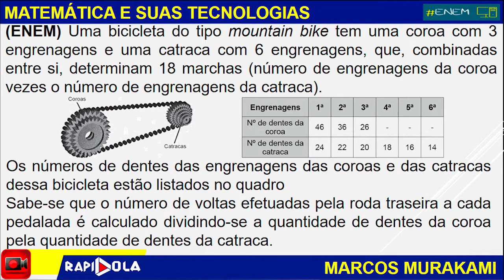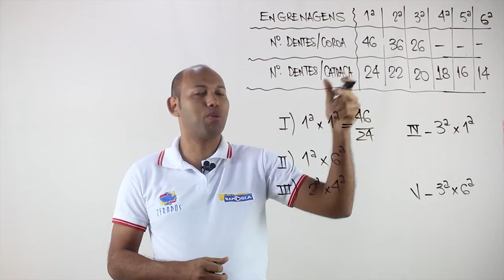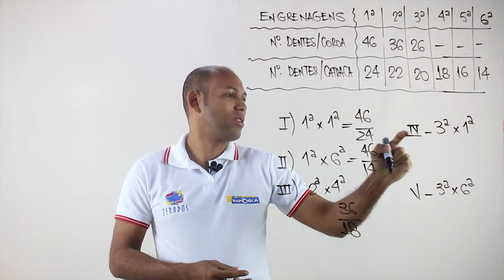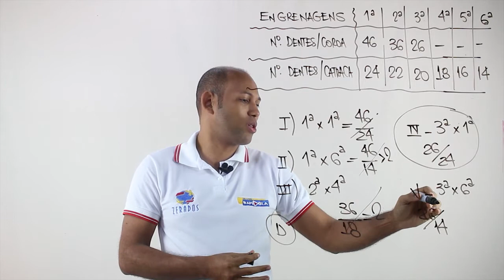CÁLCULO DE RAZÃO | ENEM COMENTADO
(ENEM)  Uma bicicleta do tipo mountain bike tem uma coroa com 3 engrenagens e uma catraca com 6 engrenagens, que, combinadas entre si, determinam 18 marchas (número de engrenagens da coroa vezes o número de engrenagens da catraca).
Os números de dentes das engrenagens das coroas e das catracas dessa bicicleta estão listados no quadro.
Sabe-se que o número de voltas efetuadas pela roda traseira a cada pedalada é calculado dividindo-se a quantidade de dentes da coroa pela quantidade de dentes da catraca.

Durante um passeio em uma bicicleta desse tipo, deseja-se fazer um percurso o mais devagar possível, escolhendo, para isso, uma das seguintes combinações de engrenagens (coroa x catraca):
A combinação escolhida para realizar esse passeio da forma desejada é

A) I
B) II
C) III
D) IV
E) V